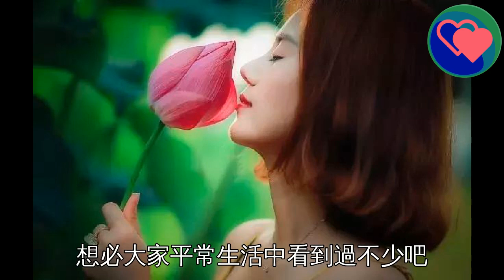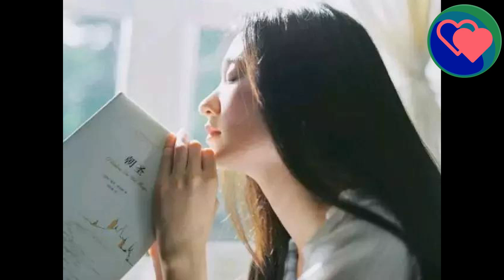已婚女人給你的忠告：男人這些話最好別信，信了就太天真了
在愛情的世界裡，浪漫有，謊言也有。有些謊言是善意的，而有些謊言則就是虛偽的表現了。男女之間，往往女人會是更加憧憬愛情的那個。很多男人在追求女人的過程中，其實是享受那種征服的快感，而不是真正的在追逐愛情。在這個過程中，難免就會有一些聽上去很好聽的謊言會出現了。很多已經結了婚的女人，回憶起當初男人說得這些話，都會感到十分不值得。因為，甜言蜜語都是一時說說而已。真正到了驗證的時候，男人的這些話，往往會十分容易被戳破。綜合了大多數已婚女人的吐槽，有幾句話是被提到最多的。未婚或者還沒有戀愛的女人，可要看仔細了。01.我愛的不是你的臉很多人在結婚之後，對於自己的穿著打扮就沒有過去那麼講究了。男人們在戀愛的時候，總會說我喜歡的是你的內在，不是你的臉。但是當你真的不注重自己的外表後，男人的厭棄往往隨之就來了。愛美之心人皆有之，沒有人是不喜歡美好的事物的，尤其是對於男人來說。女人的外在美，往往才是他們第一眼看到的東西。如果一個男人對你說，他喜歡的不是你的臉，那麼你一定別當真了。甜言蜜語就這樣聽聽就好，該注重的儀表形態一點都不能疏忽。畢竟，女人每天將自己打扮得漂漂亮亮的，自己的心理情緒也會開心不少吧。02.我不在乎處女膜雖然說處女情結，如今已經被很多人抹殺掉了，但是在中國這個傳統文化非常濃厚的國家裡，大多數男人都還是有一些處女情結的。很多男人都會有一種大男子主義的思想，認為女人不是處女的話就不乾淨了，會有很強的牴觸心理。而往往付出了真情實感的女人，才是真正的受傷者。如果有男人經常跟你強調，他不在乎你是不是處女，其實往往反而表示出了他對這個角色的看重。女人如果輕易的就相信了，最後往往會十分受傷。03.我養你這看上去，是真的很霸道總裁的一句表白了。不少女人在聽到自己喜歡的男人說出這句話的時候，應該都是十分感動的吧。但是，可千萬別被這句話騙了。在感情的新鮮期內，男人說這句話可能還真的帶著些真情實意。但是生活都是枯燥而有壓力的，當你們真正開始共同生活了，能做到當初這句承諾的男人真的是很少很少。並且，現在女性社會地位提高了，我們完全沒有必要依靠男人來養。如果每天呆在家裡，等男人從外面工作回來，自己的生活都會變得渾渾噩噩，而沒有任何一點理想抱負了。不管男人到底能不能做到我養你這句承諾，女人最好都別相信。04.她只是我的好朋友除了這個說法之外，還有一些男人會說，我只是把她當妹妹。這一系列的說法，其實都是藉口。如果你明顯能感覺到，男人和某個異性之間 交往很不正常，而對方就用這種藉口來搪塞你的話，千萬不能隨隨便便就信了。打著親情或者是友情的旗子，和異性玩曖昧是很多男人都會犯的毛病。而很多個性比較單純的女人，就會相信這種藉口，最後就會很受傷了。生活中紅顏知己，藍顏知己之類的存在，本身就是情侶之間比較敏感的話題。如果他們倆到底是普通朋友，還是玩著曖昧，其實是很好判斷出來的。而往往男人開始扯幌子了，就說明這段關係是真的不單純。05.我下次不會了可能不少女人都經常聽到對方說這句話吧。酒醒後說自己下次不會了，出軌後說自己下次不會了，打老婆後說自己下次不會了，還有很多很多的場合下，男人都可能說出這句話。而往往，下次遇上還是會發生。當男人被女人發現了什麼錯誤的時候，往往都會用這句話來求得原諒。但是，能真正做到只犯一次錯誤，下次絕對不會再犯的人，還真是在少數。男人們隨口就說出的這句話，其實就是為了緩和當時的爭吵場面，先求得女人的寬恕原諒。簡單得說，這句話就真的只是嘴上說說而已。06.再玩一局我就不玩了和前面幾句話相比，這句話雖然說也不可信，不過性質還不算過於惡劣。遊戲基本上是每個男人都離不開的東西，遊戲和女朋友之間的拉扯，想必大家平常生活中看到過不少吧。很多男人都會有一種英雄主義情結，而遊戲能滿足他們這種情結。平常工作之後的遊戲時間，對男人們來說也是一個難得放鬆的時間，（此處已添加小說卡片，請到今日頭條客戶端查看）肯定是希望能多玩幾次了。所以，如果在你男朋友打遊戲的時候，聽到他說再玩一局就來陪你，一定別太當真了，往往是再玩好幾局再來陪你。喜歡本文的朋友可以幫忙點個讚，分享和轉發一下